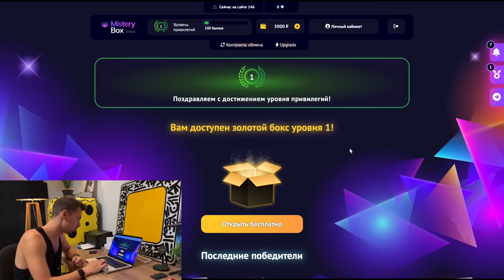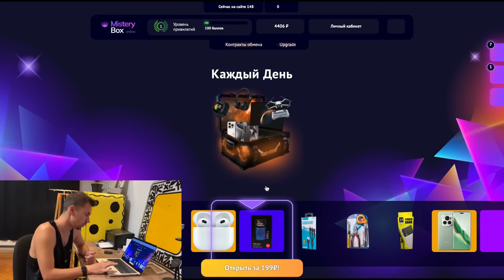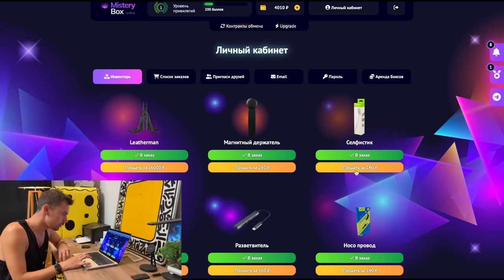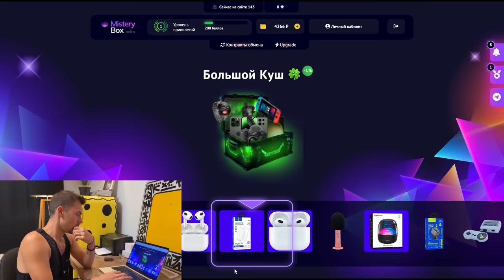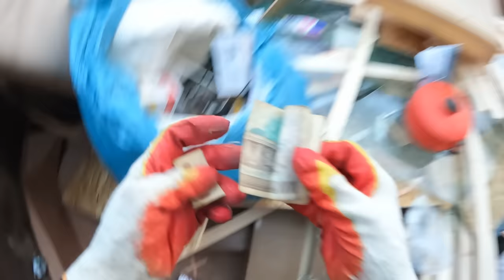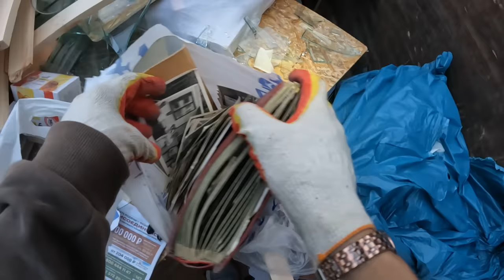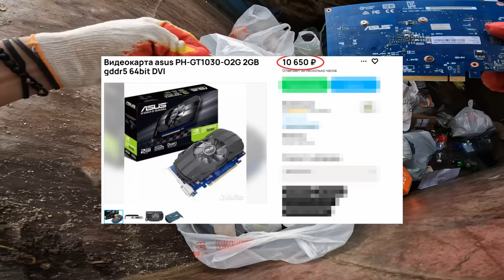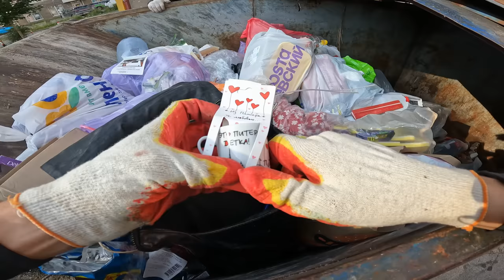Как я зарабатываю лазая по мусоркам ? Dumpster Diving RUSSIA #88